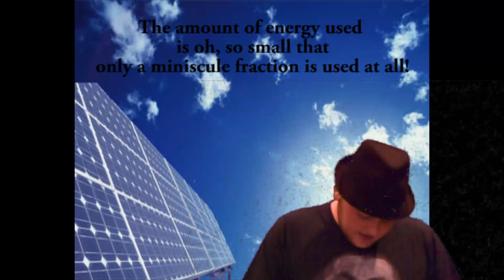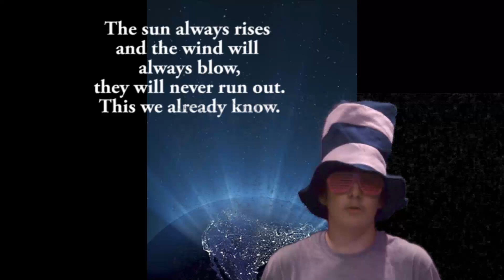Green Scenes Renewable Energy Rap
CCHS